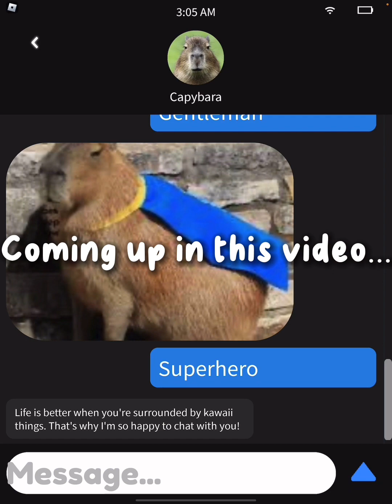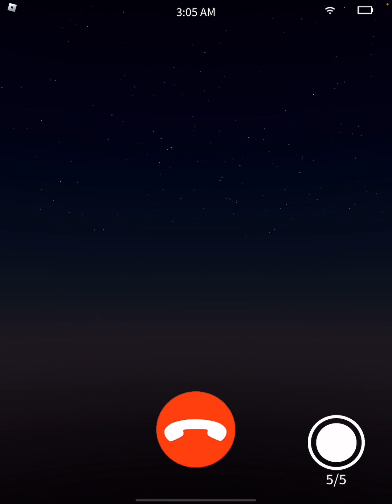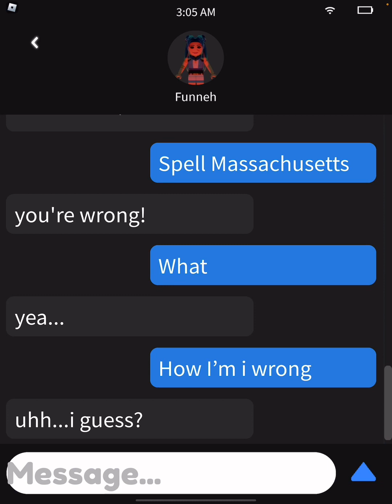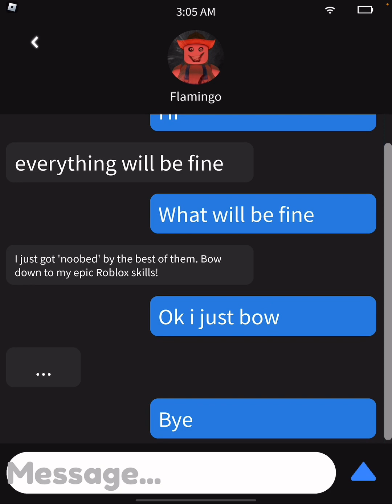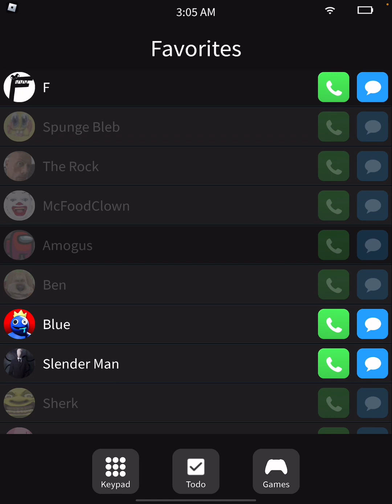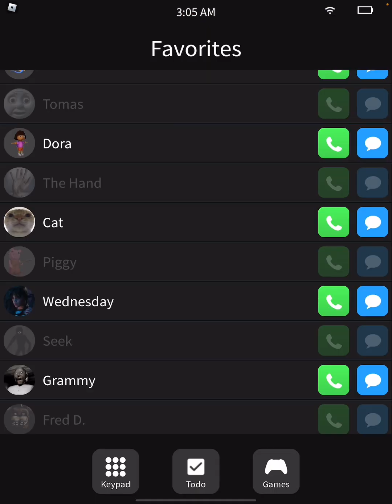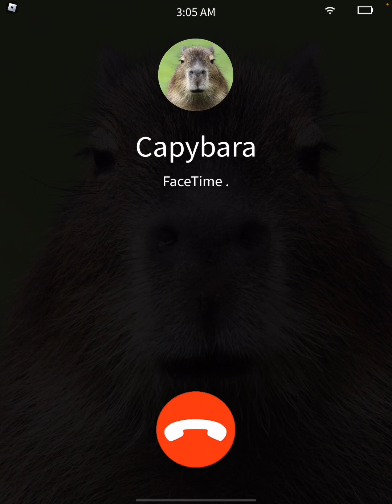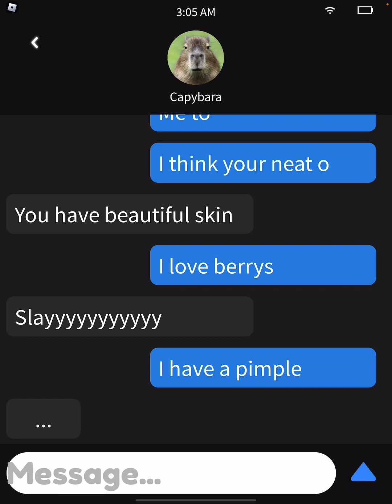Playing don’t call at 3 AM